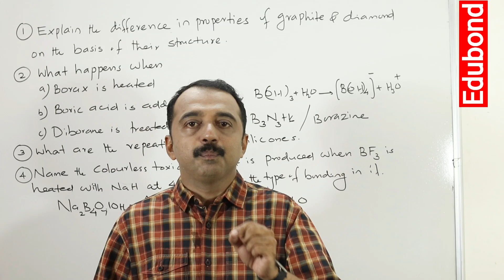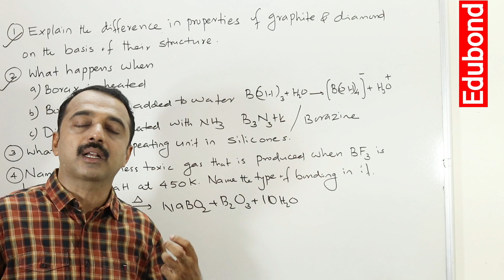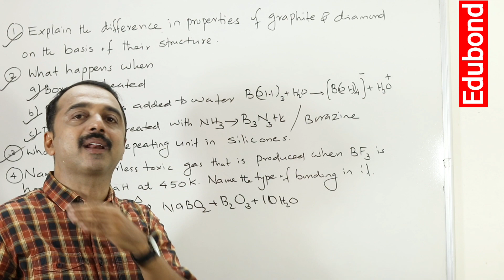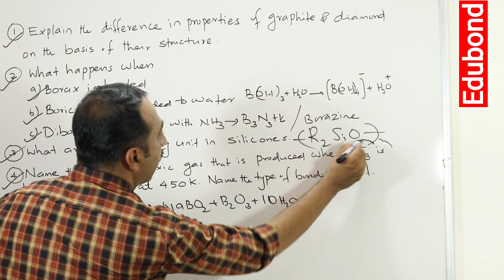plus one chemistry improvement exam | p Block Elements | important question series